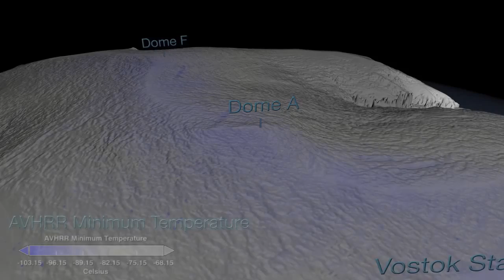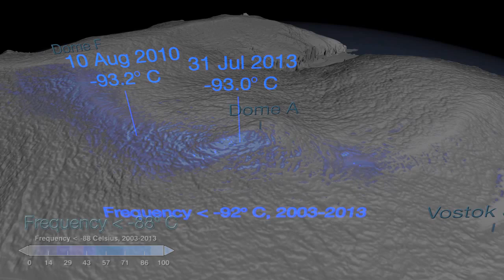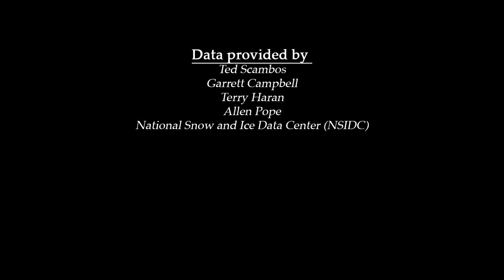The Coldest Place on Earth Has Mars-Like Temperatures | NASA Space Science HD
A high ridge in Antarctica on the East Antarctic Plateau has areas where temperatures in several hollows can dip below minus 133.6 degrees Fahrenheit (minus 92 degrees Celsius) on a clear winter night.

Credit: NASA